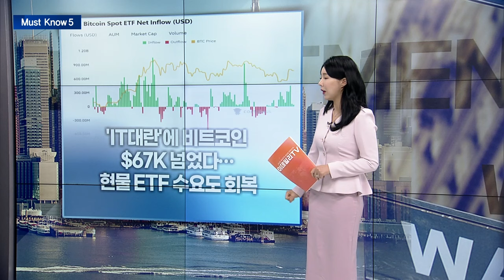대선 후보 사퇴 바이든... 트럼프 트레이드 이렇게 될 겁니다 | Market Signal (20240722)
▶ 바이든, 결국 재선 도전 멈췄다... ”해리스 전폭 지지"
- 바이든 "남은 임기 대통령 의무에만 집중"
- 바이든, 해리스 부통령 공식 지지
- 트럼프 "해리스, 바이든보다 이기기 쉽다"

▶ ”BYE 바이든”... .’트럼프 트레이드’ 실적으로 이어질까?
- WSJ “트럼프 트레이드 장기적 이익은 어려워”
- 중소형주·달러 매수세↑산업재·헬스케어·화석연료 주목
- 트럼프 "취임 첫날 전기차 의무 정책 폐기"

▶ 23일 실적발표 앞둔 테슬라... 월가 ”실적 회복 예상”
- 23일 2Q 실적 발표... 전기차 덜어내고, 'AI·로봇'으로 채운다
- "트럼프 지지 머스크, 테슬라에 악영향... 전기차 위축"

▶ '글로벌 IT 대란' 3일째... "완전 복구 몇 주 걸릴 수도"
- 앞선 이틀보다는 감소…美 항공사 "대부분 복구, 운영 차질 계속"
- "불 꺼진 타임스스퀘어·테슬라 공장은 발작"

▶ ’IT대란’에 비트코인 $67K 넘었다... 현물 ETF 수요도 회복
- 비트코인 현물 ETF, 누적 유입액 170억 달러 돌파